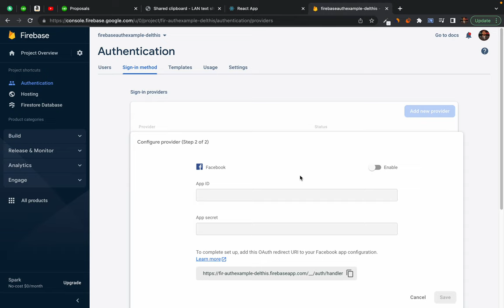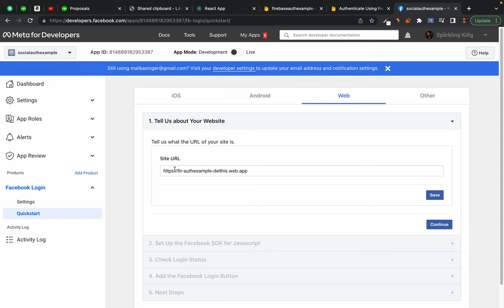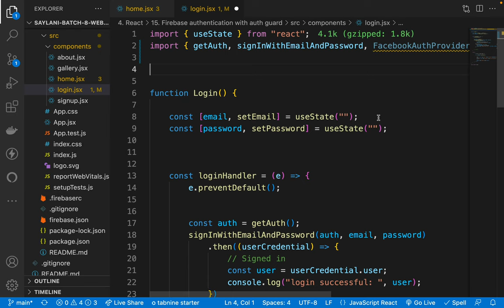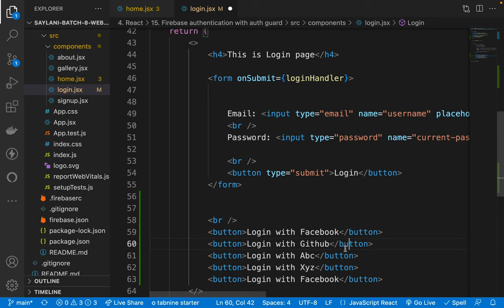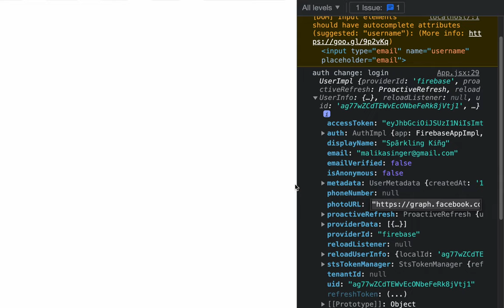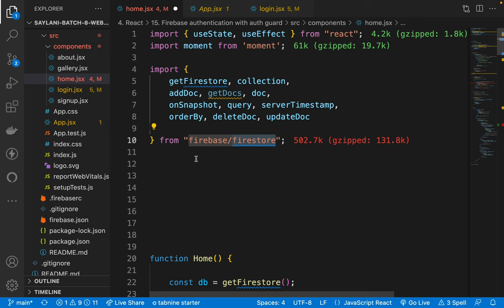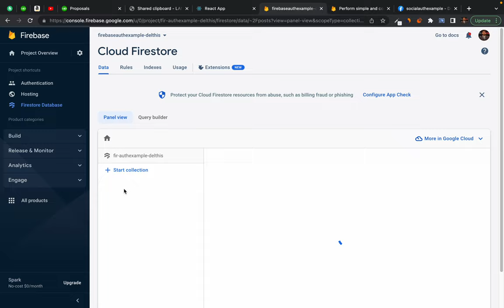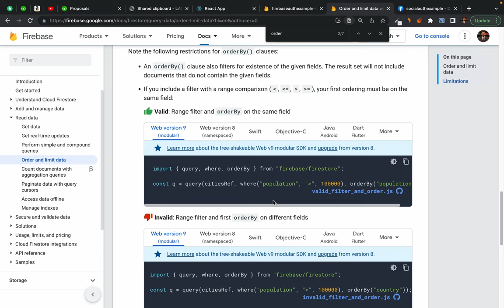63. Firebase Authentication: Firebase Social Login - Login with Facebook